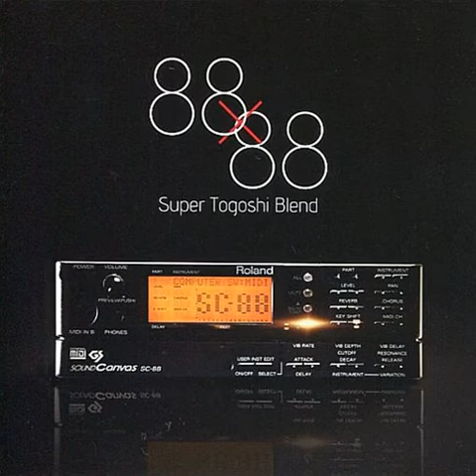88×88 (Roland 88 compilation) - 8 — Believe In Aphrodite — M.S.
I learned that Youtube doesn't delete the em dash from filenames like it does the hyphen. Wish I knew that sooner.

Catalog Number STB-1501
Release Date Aug 16, 2015 C88
Publish Format Doujin/Indie
Classification Arrangement, Original Work
Organizations Super Togoshi Blend

Roland SC-88 series Compilation Album

01: Magome Togoshi (Super Togoshi Blend)
02: A-TACKQ
03: nitron
04: OSATOH (LightRhythm)
05: ma-ko (Bad Boost Energy)
06: OdiakeS (SJV-SC)
07: Hatsu (M-Groove!)
08: M.S (MEGA-Fepps)
09: CHEMOOL (Firecracker) [composer unknown; music & sound edited by Toshiya Yamanaka and Tetsuya Nakano]
10: silpheed [originally composed by Norihiro Furukawa]
11: SHO (Rolando) [originally composed by Shinji Hosoe]
12: lyzell [originally composed by Tenpei Sato]
13: Kotono (Eterna Musik)
14: ESTi (Studio SIS)
15: Enosuke (ゑのすけ) (Studio Exiad)
16: Dee! (Includeore)
17: GSK (MuToPiA LABEL)
18: Hazuki (SoundLizlit)
19: Manack
20: Tsukasa Yatoki (SoundOnline)
21: Dharma
22: zts (CODE ZTS LABEL)